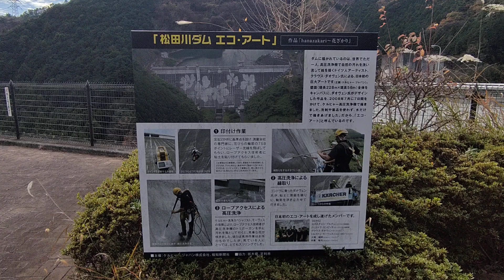松田川ダム①(2)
数年振りに松田川ダムへ行ってみました。
平成８年に完成した足利市松田地区にあるダムです。
松田川ダムが完成した平成８年と言うと「まだ２０代の頃で足利市や桐生市の山間部にある林道を夜な夜な走り廻っていた時代？」なので、下見の為に昼間に見付けたスポットです。